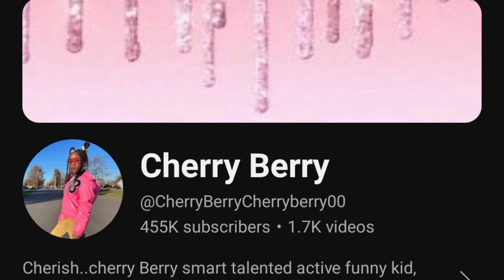Jean Bazil (The Trench Family) Vs Cherry Berry Lifestyle Comparison 2024